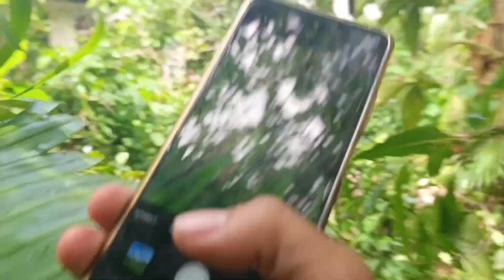THE HAUNTED HOSPITAL ST. JOSEPH HOSPITAL IN NEGROS OCC.